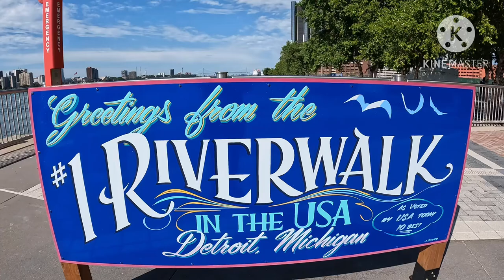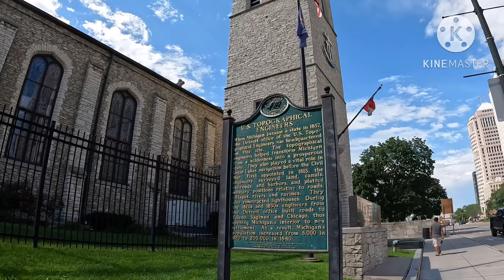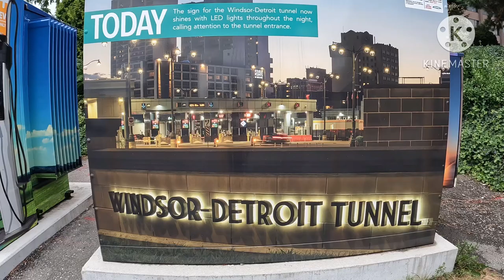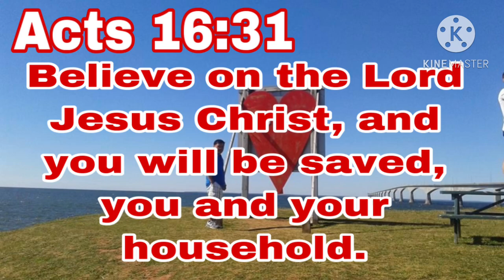LONG DRIVING FROM TORONTO TO SARNIA, ONTARIO TO DETROIT,MICHIGAN AND BACK TO WINDSOR, ONTARIO